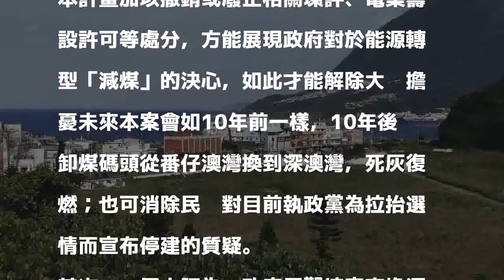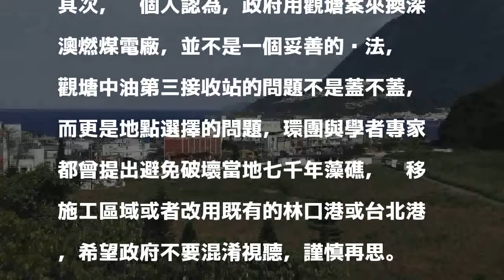台大教授衣若蘭：深澳停建 失業及基礎建設不能忘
台大歷史系副教授衣若蘭的家就在舊深澳電廠附近，她參與自救會行動，也關心深澳事件的發展，政府的決策過程，也讓她感受特別深刻，因為她的家就在電廠旁邊。針對行政院宣布停建深澳燃煤電廠，她說，「謝謝政府，終於聽到民眾擔憂空汙與海洋生態被破壞的聲音」。

發表評論評論如下。